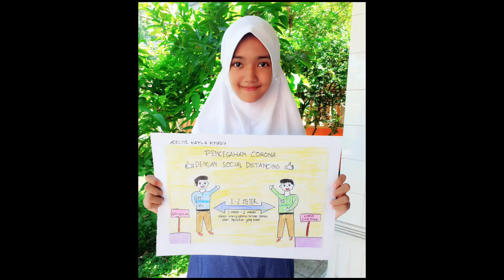Boboiboy lucu kampanye covid-19 bersama siswa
Kegiatan terakhir Siswa kelas VI Tahun pelajaran 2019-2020 sebelum pandemi covid-19. Kegiatan ini sangat mengesankan dikala pandemi ini. Video ini bertujuan sebagai kampanye pencegahan penularan covid-19. Semoga bermanfaat. Sekaligus mengobati rasa kangen atas kebersamaan